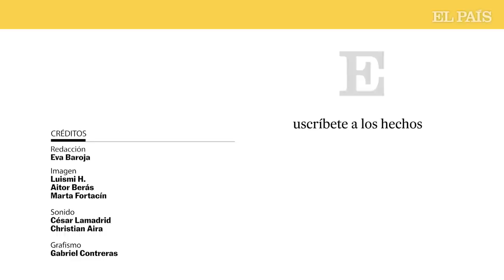FITO explica 'PÁJAROS DISECADOS', en Historia de una canción | EL PAÍS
Con veinte años, Fito Cabrales (Bilbao, 1966) tenía muchos pájaros en la cabeza. Hasta que un día decidió perseguirlos, colgó el delantal de camarero y dejó de servir copas en el club que regentaba su padre. En aquella época, ya con gorra, patillas y aros, Fito estaba convencido de que iba a grabar un disco con Platero y Tú y de que se iba a pasar la vida tocando. Jaque mate. Acertó de pleno. Por eso, el deseo de mantener vivos esos pájaros que le impulsaron a volar le ha acompañado durante toda su vida. Sin tregua. Sobre todo, tras componer 'Pájaros disecados': “Un día, de repente, me di cuenta de que los pájaros que tenía en la cabeza se me habían disecado. De esa imagen, que me pareció la más triste del mundo, surgió esta canción”.

Hoy, este tema que forma parte de su sexto disco 'Huyendo conmigo de mí' (2014), sigue parpadeando como un faro incandescente cuando algo no va bien. Cuando se levanta de la cama en su casa de Guernica y no tiene el ánimo adecuado. Cuando tiene vértigo a exponerse. Cuando está de bajón. O cuando a través de sus gafas de cristal ahumado ve la vida “menos apetecible”. Entonces, como un acto reflejo, se da un par de toques en la cabeza con los nudillos y piensa. “¡Hostia, ya se me han disecado los pájaros! Voy a ver si vuelan. Es una puta tontería, pero a mí me funciona, me espabilo así”, admite repitiendo el toc toc de los dedos sobre su gorra. Recordar esta canción, de la que nunca había hablado hasta ahora, le cambia el chip al momento.

La primera estrofa de la letra de 'Pájaros disecados' es explícita y cruda. Yo no sabía lo que sucedía, me sentía triste y agobiado, tan deprimido que tenía la cabeza llena de pájaros disecados. En primera persona, Fito dibuja en sus versos un estado de ánimo apático y derrotado. “Alguna vez me han dicho que escribí una puta depresión, pero no estaba pensando en eso sino que tenía en la cabeza la viñeta del pájaro disecado. Creo que, en el fondo, es lo mismo. Porque ¿qué es una depresión? Es eso. Si estás deprimido y oyes esta canción piensas: ‘Joder, no es tan raro lo que me pasa’. Yo me agarro a estas cosas, me gusta hacer música con el alma…”, explica con tanta calidez que logra suavizar de un plumazo las palabrotas que se le escapan y que tanto le caracterizan.

Tras siete años “surfeando la vida” y dedicado a su familia y a sus hijos, Fito está este 2022 inmerso en la gira de su último disco 'Cada vez cadáver' (2021) que le llevará este verano a Palma de Mallorca y Santander y que agotó entradas en Madrid, Barcelona, Pamplona, Zaragoza o La Coruña. El emotivo concierto retransmitido desde San Mamés que ofreció hace un mes en su Bilbao natal lo siguieron en directo más de un millón de personas. ¿Cómo y por qué compuso 'Pájaros disecados'? ¿Qué la convierte en una de sus canciones más personales? ¿Por qué es como un padrenuestro para él? Fito reflexiona sobre estas y otras cuestiones en este nuevo episodio de Historia de una canción.